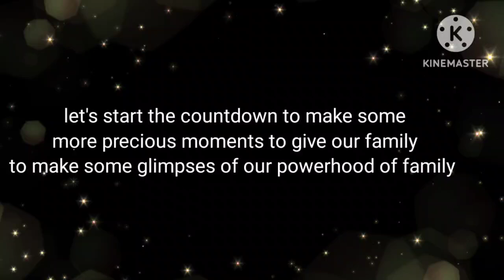memories of family 😄😄